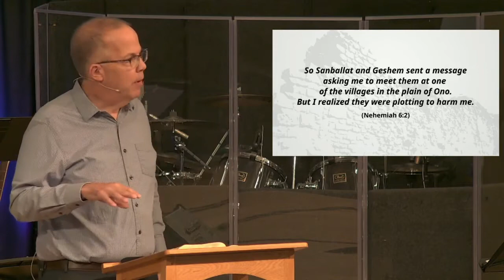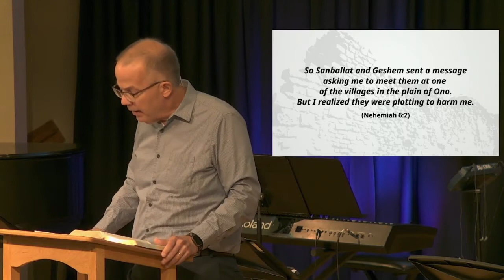Engaged in a Great Work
Dealing with distractions & diversions, gossip & slander, and anxiety & fear as we faithfully pursue God's work.